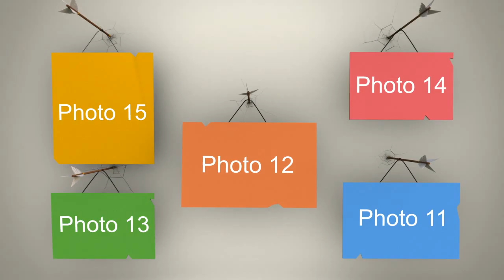funny video photo show